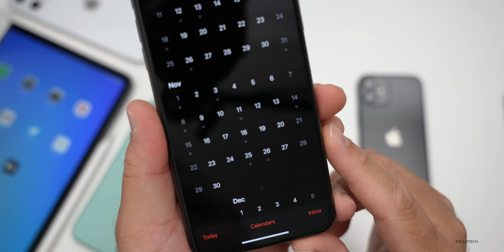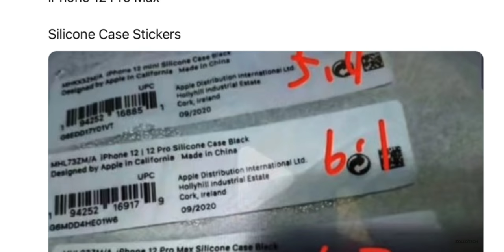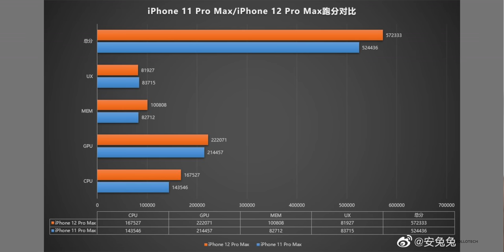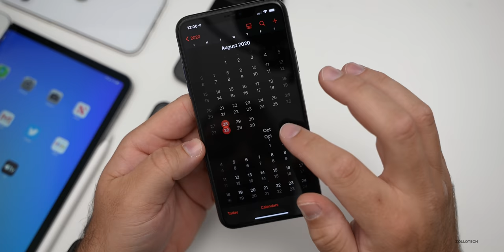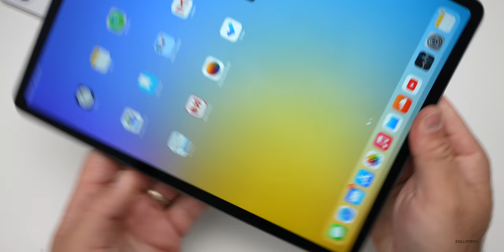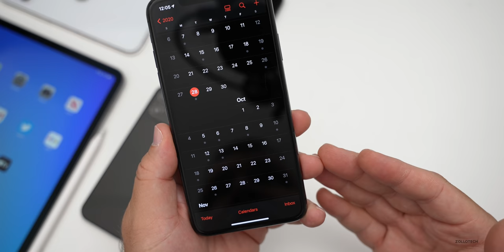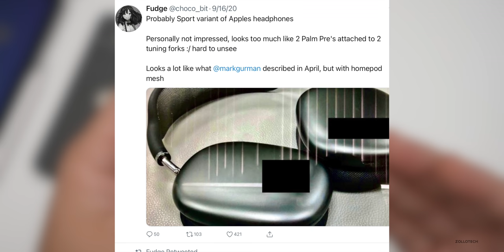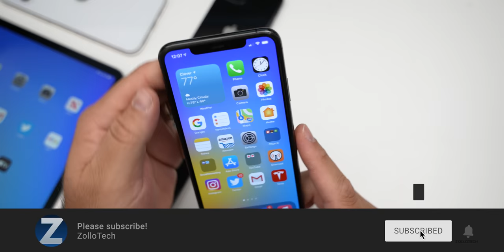iPhone 12 mini, iOS 14.2 Beta 2 Release, Apple iPhone 12 Event and more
iPhone 12 event date, iOS 14.2 Beta 2 release, new iPads pro, MacBook Pro with Apple silicon, Apple Watch problems, macOS Big Sur release date, iPhone 12 Pro and much more. In this video I talk about when to expect the iPhone 12 Pro launch event, when you will be able to buy iPhone 12, iOS 14.1 and much more.

***Time Codes***
00:00 - Introduction
00:26 - iPhone 12 Event
01:27 - November MacBook Event
01:56 - iPhone 12 mini
03:20 - iPhone 12 and iPhone 12 Pro
04:03 - iPhone 12 colors
04:36 - iPhone 12 Pro max
05:54 - A14 benchmarks
06:40 - New lightning cable
07:23 - iOS 14.2 Beta 2 and iOS 14.1
08:12 - Default messenger apps
08:47 - New iPad Pro
09:33 - AirPower mini
10:13 - macOS Big Sur release date
10:51 - AirPods Studio
11:20 - Apple Watch and watchOS 7 problems
12:27 - New iPod touch
12:54 - Conclusion
13:31 - Outro

iPhone 12 Event, iOS 14 Beta 8 or GM release date, Apple Watch Series 6 and more